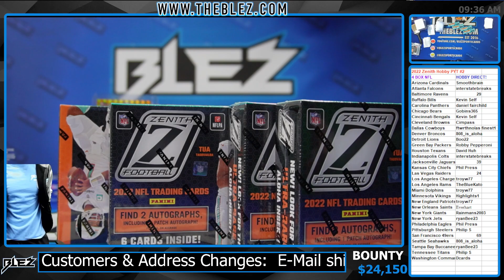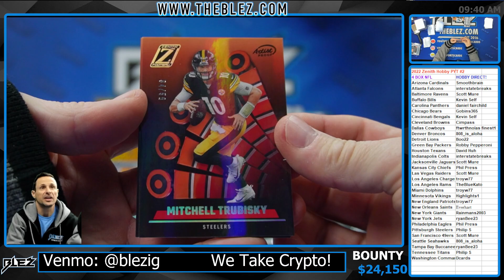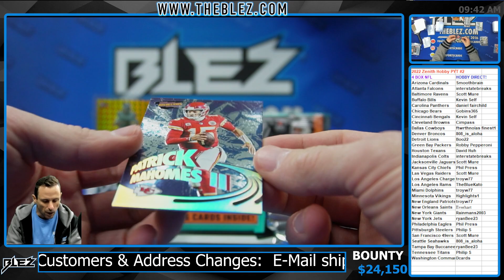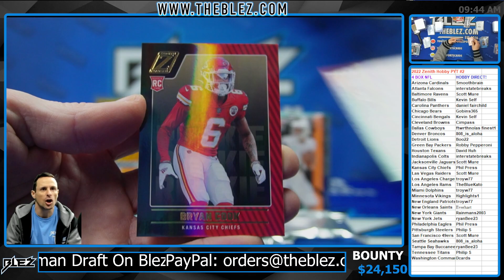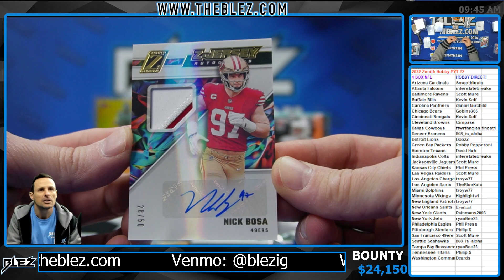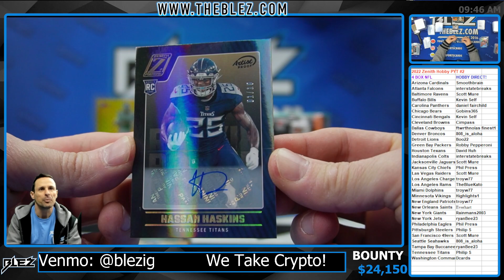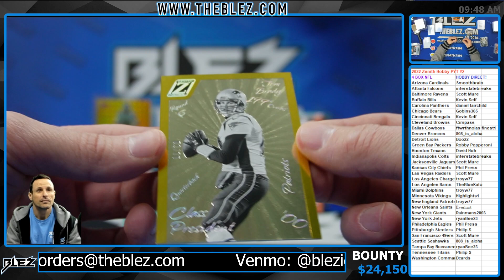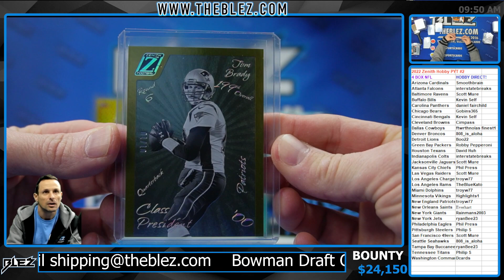2022 Zenith NFL Hobby 4 Box Break Pick Your Team #2